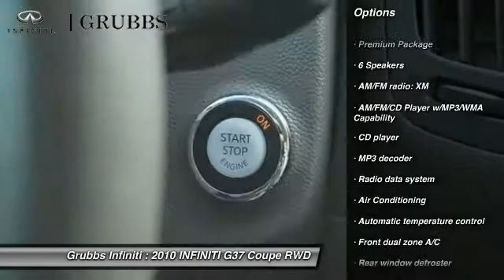2010 INFINITI G37 Dallas TX, Ft. Worth TX, Grapevine TX AM104190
Grubbs INFINITI
1500 E State Highway 114

Stone w/Leather Appointed Seats, 2-Way Driver's Seat Power Lumbar Support, 6 Speakers, ABS brakes, Alloy wheels, AM/FM/CD Player w/MP3/WMA Capability, Brake assist, Compass, Delay-off headlights, Driver Seat/Mirror/Steering Wheel Synchronization, Dual front side impact airbags, Electronic Stability Control, Front dual zone A/C, Fully automatic headlights, Heated door mirrors, Heated Front Bucket Seats, Heated front seats, Illuminated entry, Low tire pressure warning, Power driver seat, Power Sliding Tinted Glass Moonroof, Power steering, Power Tilt/Telescopic Steering Wheel, Premium Package, Rear Sonar System, Remote keyless entry, Speed control, Telescoping steering wheel, Tilt steering wheel, and Traction control. How would you like driving away in this fantastic 2010 INFINITI G37 at a price like this? The pin-you-to-your-seat performance of this wonderful G37 will make it a favorite among our more passionate buyers. This car is nicely equipped with features such as 2-Way Driver's Seat Power Lumbar Support, 6 Speakers, ABS brakes, Alloy wheels, AM/FM/CD Player w/MP3/WMA Capability, Brake assist, Compass, Delay-off headlights, Driver Seat/Mirror/Steering Wheel Synchronization, Dual front side impact airbags, Electronic Stability Control, Front dual zone A/C, Fully automatic headlights, Heated door mirrors, Heated Front Bucket Seats, Heated front seats, Illuminated entry, Low tire pressure warning, Power driver seat, Power Sliding Tinted Glass Moonroof, Power steering, Power Tilt/Telescopic Steering Wheel, Premium Package, Rear Sonar System, Remote keyless entry, Speed control, Stone w/Leather Appointed Seats, Telescoping steering wheel, Tilt steering wheel, and Traction control.